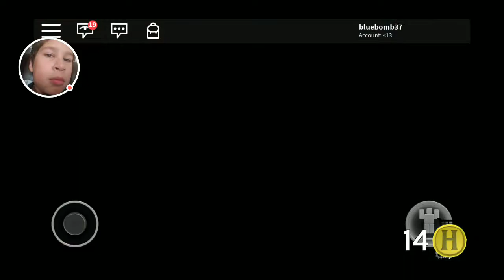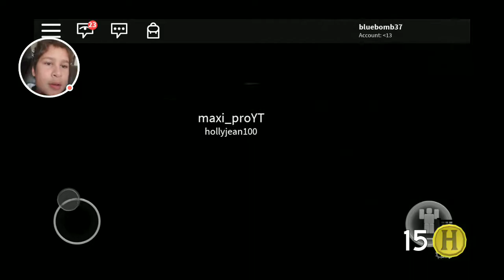The normal elevator Roblox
My name in roblox is bluebomb37 and it is also my nameisjeff254 on the computer and if you are lucky you just might be on youtube.    This game is so random like songs and slenderman and so much more. There is fun crazy weird and everything else you can think of.